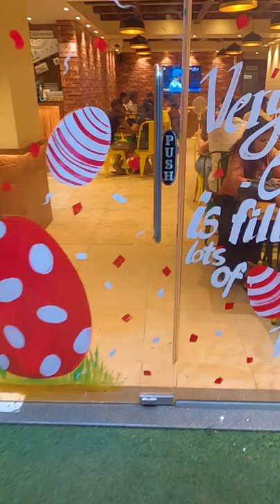Its Pizza Time!! 🍕🥰👩‍❤️‍👨 goa la pinoz pizza